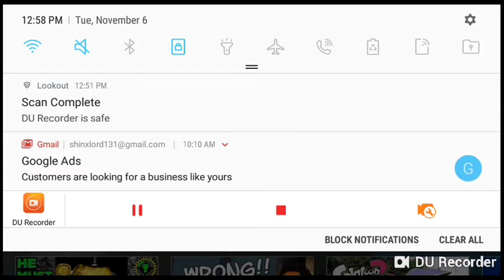Growth over a year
I was trying to make this video a long time ago for my 50 subscriber video but I was late I apologize school kind of makes me tired.